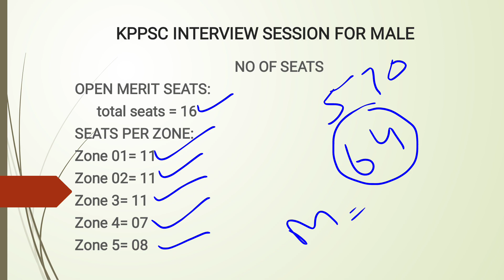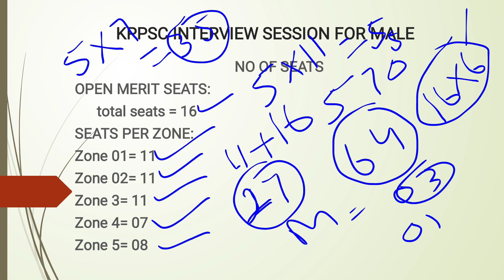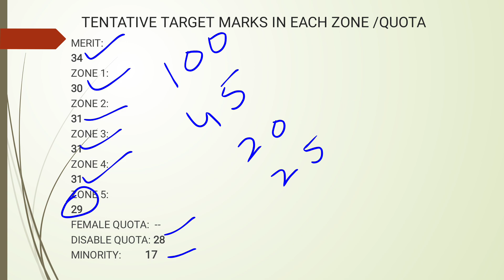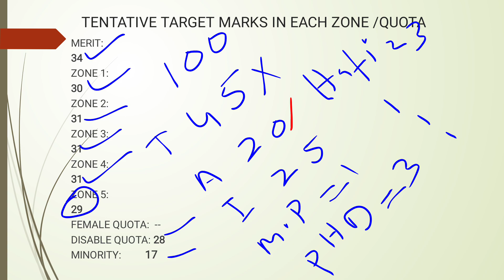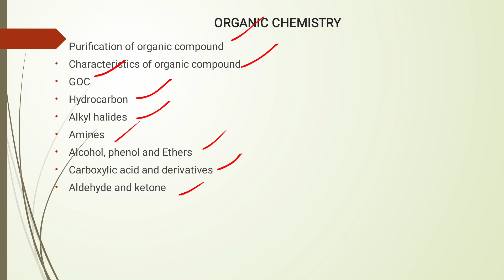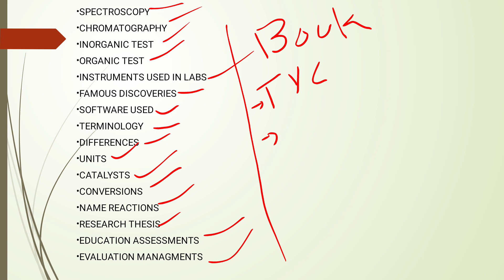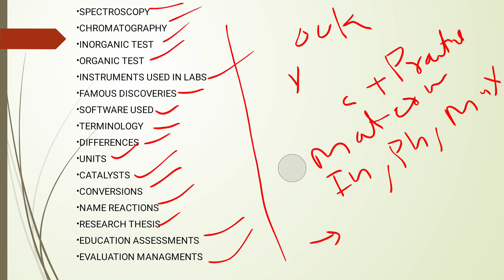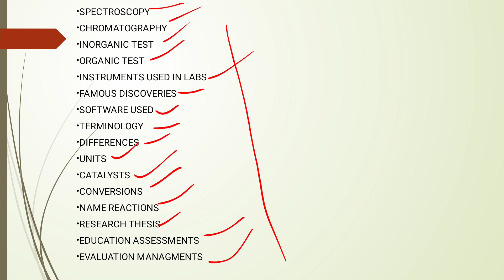Interview Session Introduction